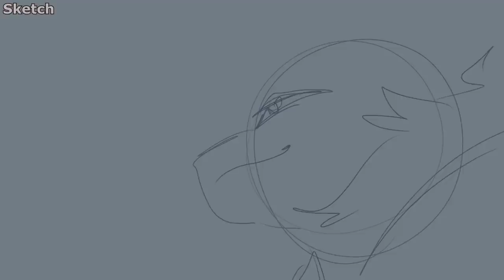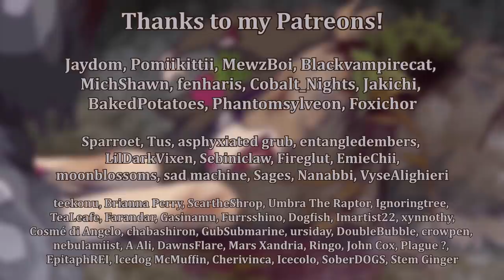【The Crooked, The Cradle (Warriors, OCs) MAP | Part 6】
SCRIPT: Cloverheart (medicine cat) is terribly wounded and Puddlepelt (not a medicine cat) tries her best to heal her but it's not going too well.

I've never had a part dedicated solely to them so this was fun!

▶ Audio: The Crooked, The Cradle - The Crane Wives
▶ Characters (in order of appearance): Puddlepelt & Cloverheart
▶ Designs: Sagutoyas
▶ Hosts: Basil Kat & Ethan J
▶ Time taken: 1 week in total worktime
▶ Drawn in: Clip Studio Paint EX